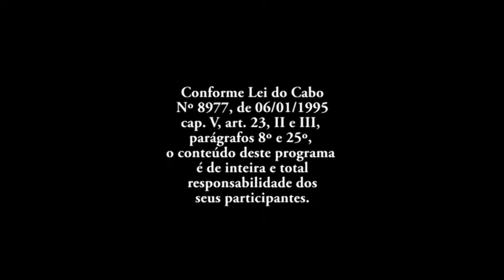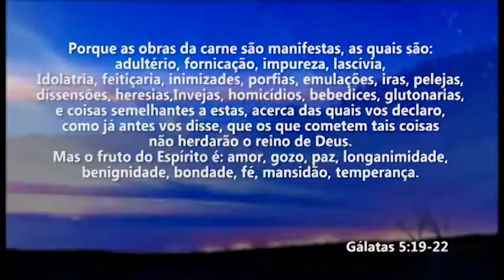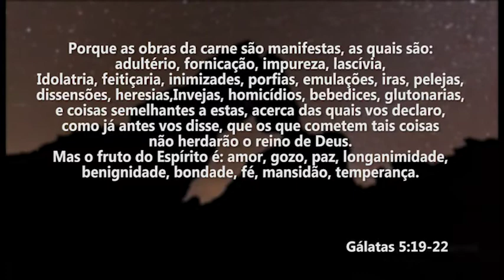COM FÉ É POSSÍVEL 19052020 ○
Acompanhe o programa com Fé desta terça-feira e tenha a oportunidade de mudar sua vida através das palavras de fé e esperança do Pastor Edgar Radescki.